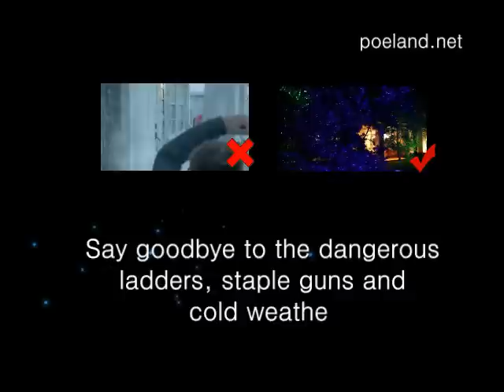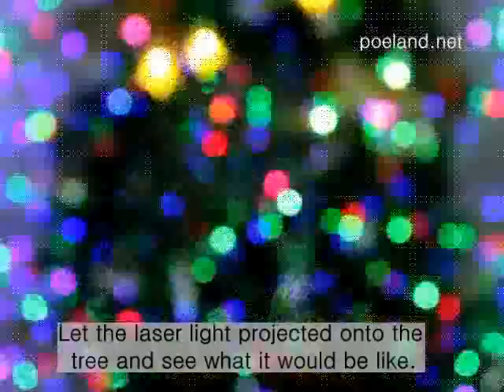POELAND Outdoor Christmas Laser Lights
Poeland christmas laser projector, the most smartest and brightest on the market!